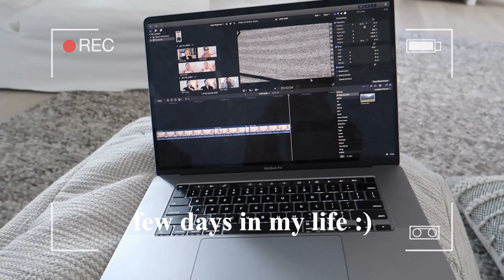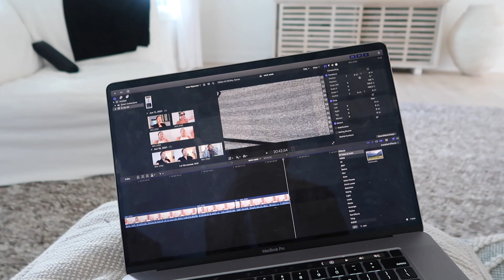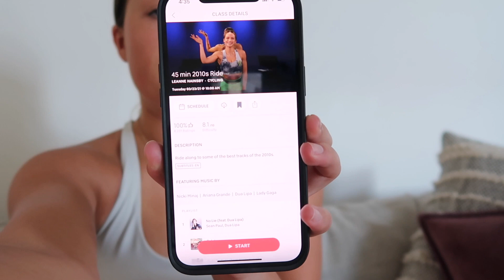VLOG: gymshark sale haul, work days, and more!!!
here is a fun little realistic vlog of a few days in my life :) i include a mini haul of the items i bought from gymshark sale and also take you guys through a few work days! i've been trying my best to enjoy summer as much as possible while working and applying to PA school, but the balance is hard sometimes :') hope you guys enjoy the video- love you all so much!

xoxo
peyton

Items Mentioned:
Green Camo Leggings
Camo Sports Bra
Teal Sports Bra
Teal Leggings
Purple Leggings
Basic Tee's